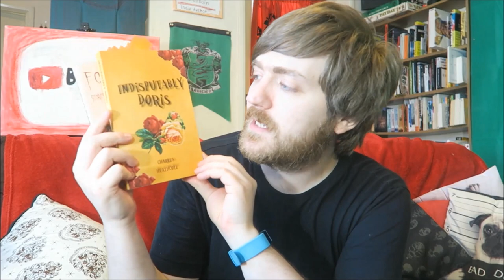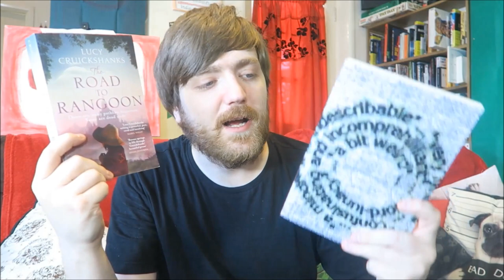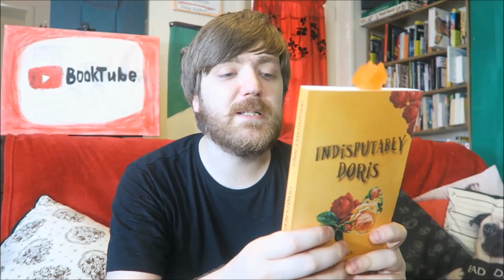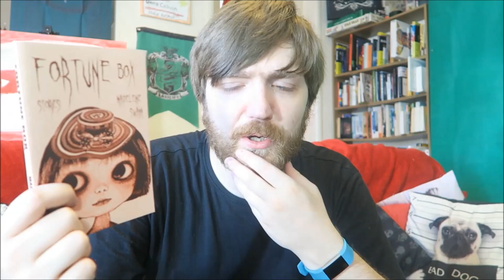Indie Readalong: Indisputably Doris / Fortune Box [REVIEWS/DISCUSSION] [SPOILERS]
Two books for you this month!

BOOKS MENTIONED:
Charles Heathcote - Indisputably Doris